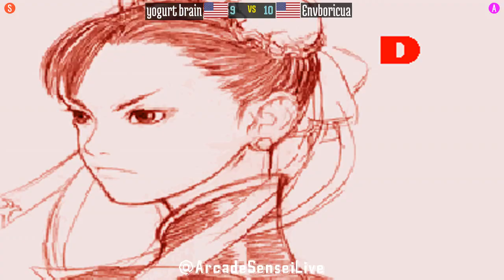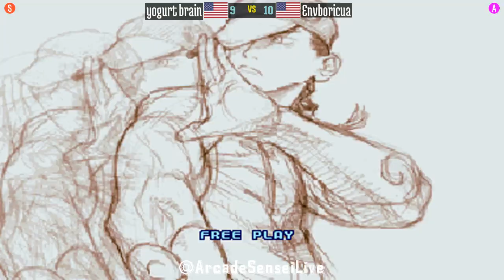@sfiii3nr1: yogurt brain (US) vs Envboricua (US) [SF III 3rd Strike sfiii sf3 Fightcade] Nov 24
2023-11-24: yogurt brain (US) vs Envboricua (US) [Street Fighter III 3rd Strike @ Fightcade]